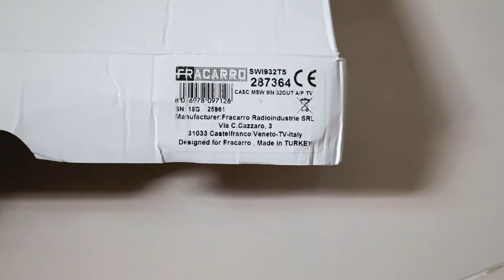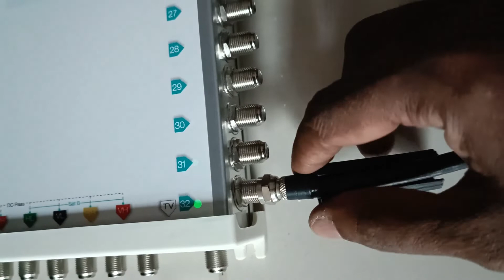Fraccaro 9*32 multiswitch for sale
Fraccaro Italy 9*32